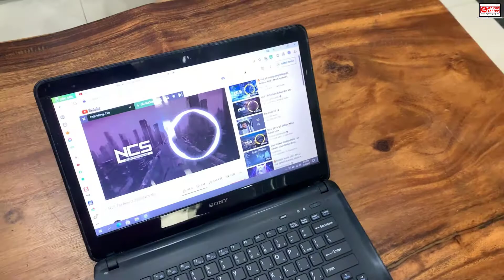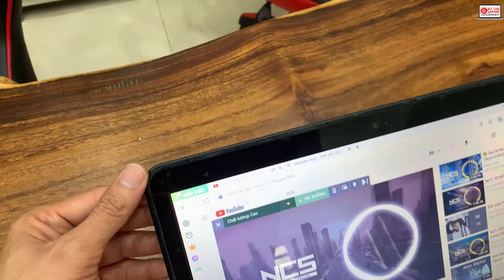Sony SVF14 giá 4 triệu 900K học Online mùa Covid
🤸‍♂ Sony Vaio SVF14 "XẤU DÃ MAN" thanh lý cho các bạn chỉ 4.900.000 thôi nhé. Về học Online + Giải trí mùa Covid
✅ Máy có làm qua bản lề.
✅ Màn hình thì trầy Ron nhìn không thẩm mỹ lắm thôi
📌 Về phần cứng, an tâm vì khách mua mới và xài cho tới lúc bán.
📌 CPU mạnh nhé chạy Core i3 3227U, con CPU này cực kỳ mát mẽ chạy cả ngày luôn.
📌 Cùi thì cùi thế nhưng em nó vẩn trang bị Ram 4GB và Ổ cứng HDD 500GB sức khỏe 100%
📌 Card đồ họa: HD Graphics 4000 nghe nhạc xem phim và đồ họa cơ bản
📌 Màn hình: 14 inch HD Wide Gương sáng rực rỡ.
🆘Bảo hành an tâm 3 tháng phần cứng và 12 tháng phần mềm. Tặng kèm : Chuột không dây - lót chuột - túi chống sốc và Balo Laptop khi các bạn mua máy
📖Theo dõi các kênh truyền thông của Mỹ Tho Laptop để được cập nhật những thông tin mới nhất trong giới công nghệ tại:
💻MỸ THO LAPTOP - HỆ THỐNG BÁN LẺ LAPTOP VÀ PC UY TÍN CHẤT LƯỢNG
📮 Địa chỉ: 46/7 Lê Thị Hồng Gấm, P6, Mỹ Tho, Tiền Giang
⏰Thời gian phục vụ: 10h tới 18h (không nghỉ trưa)
☎️ Hotline (Kinh doanh) 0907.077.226 - (Kỹ Thuật) 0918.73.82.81

TRÂN TRỌNG !